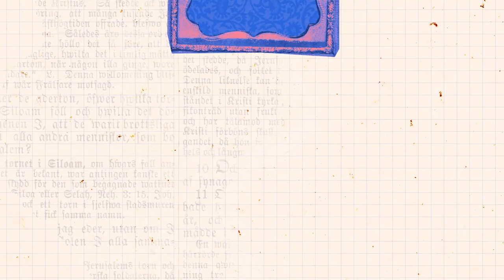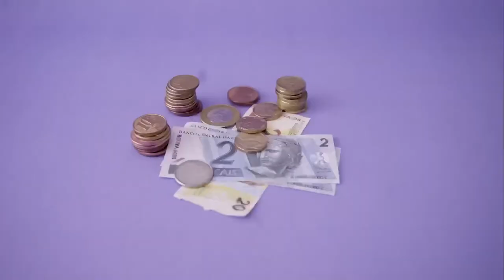Guia: 4 opções para largar o absorvente descartável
Se você quer largar os absorventes descartáveis, mas não sabe qual é a melhor opção pro seu fluxo, estilo de vida e bolso, esse vídeo é para você.

AzMina testou o copinho, o disco, a calcinha menstrual e o absorvente de pano e te conta todos os prós e contras de cada um. Um guia sincerão para você não se arrepender nessa escolha.